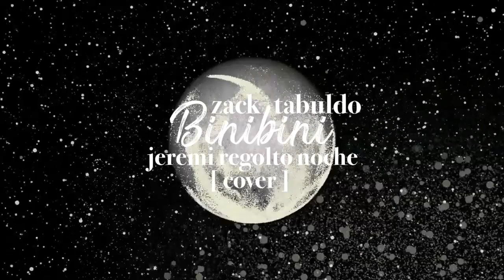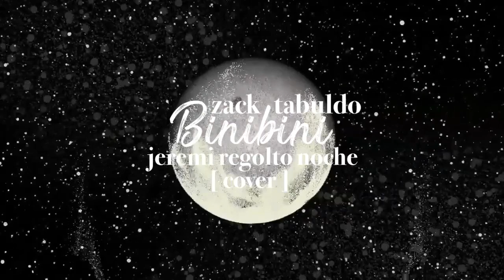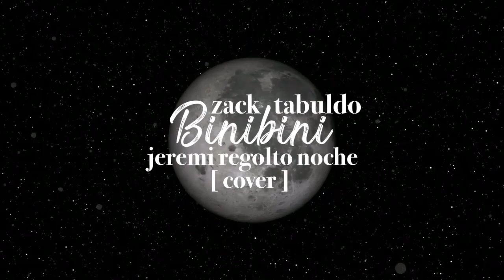Alam kong mahal mo na rin ako...